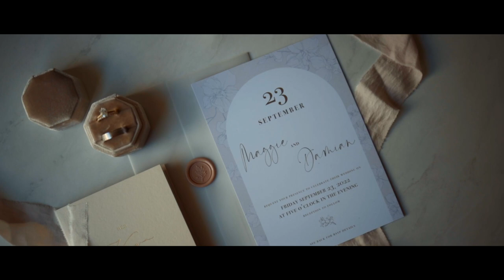Maggie & Damien - Wedding Trailer - Niagara-on-the-Lake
We're still swooning over Maggie and Damian's breathtaking wedding at The Hare Wine Co.! The vineyard setting was absolutely stunning and made for the perfect backdrop to their beautiful love story. Who could forget their magical first dance? Surrounded by their loved ones holding sparklers, Maggie and Damian swayed to the music, lost in their own world. It was a beautiful sight to see and an honor to capture🕺💃🎉 . Congratulations to the happy couple and cheers to a lifetime of love and happiness! 🥂👰🤵❤️

Are you planning your own dream wedding and looking for a team of skilled professionals to capture every moment? Look no further! to schedule a free consultation and let's start creating the wedding film of your dreams.